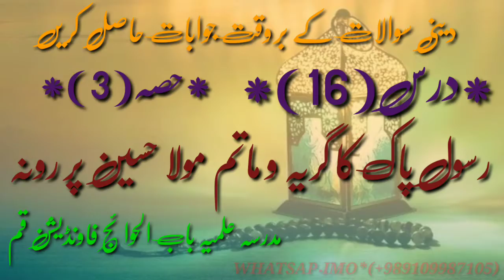14 aytrzaat kay jawaab .